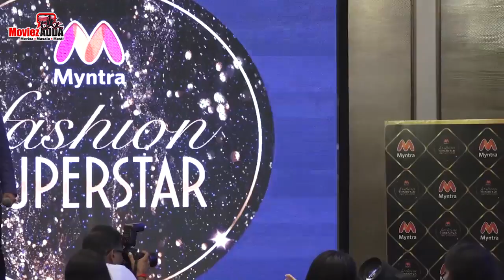Sonakshi Sinha पहुंची Launch में Worlds First Digital Fashion Reality के शो पर